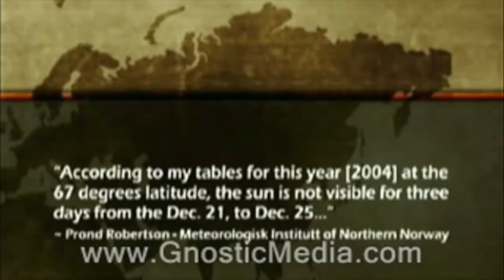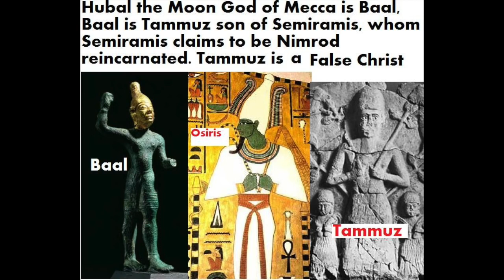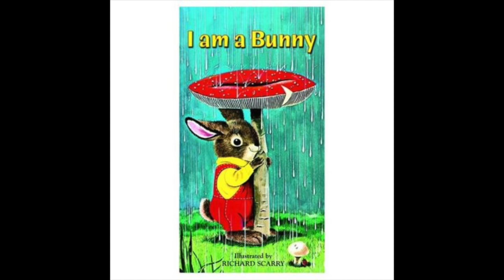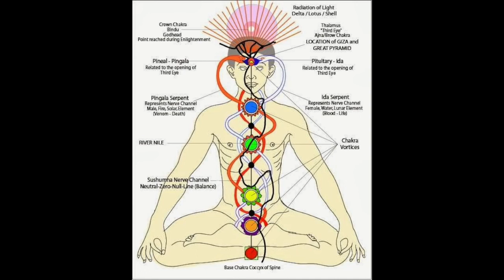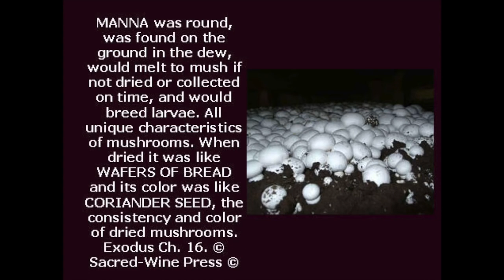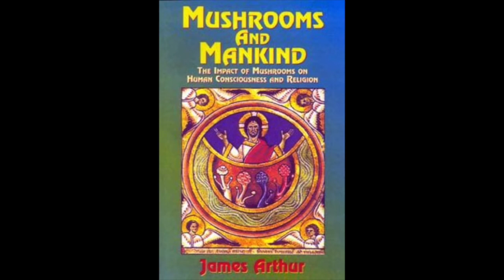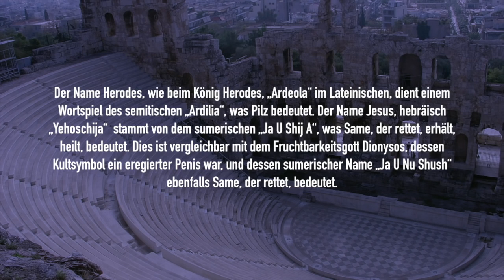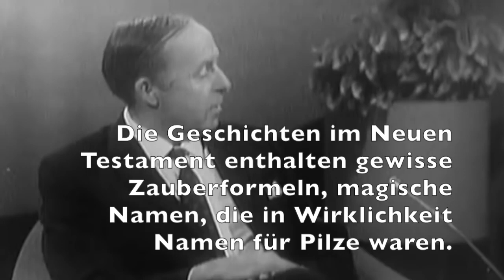Jesus Weihnachtsmann Mithra und Magic Mushrooms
Di etwas andere Religionslehre.

Lohnt sich!